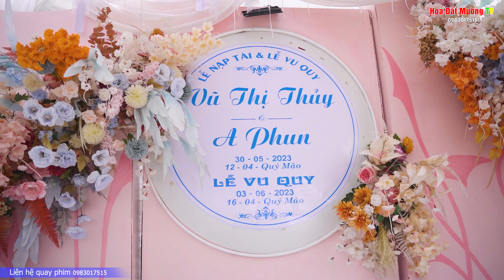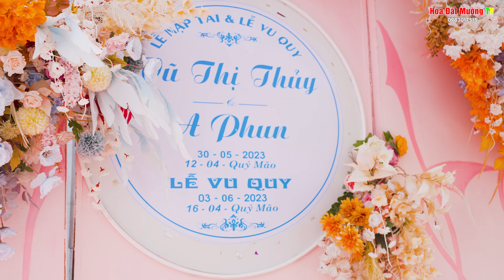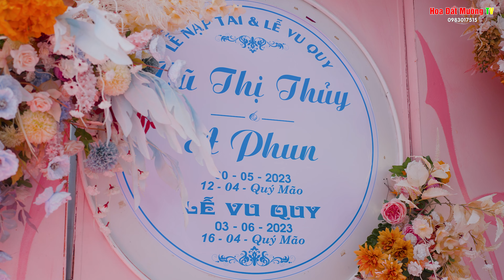ĐÁM CƯỚI EM GÁI SẦM SƠN LẤY CK TRUNG QUỐC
Đám cưới anh A Phun Trung Quốc lấy vợ Sầm Sơn Thanh Hóa